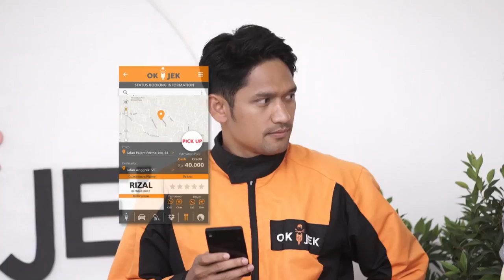Ngenes! Seno Mau Beli Baju Lebaran Malah Ditikung Orderan